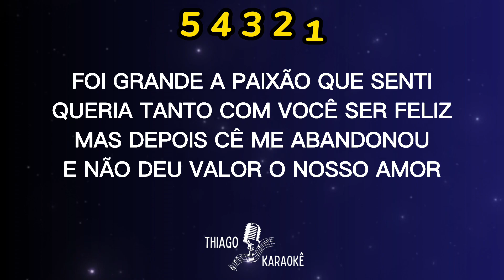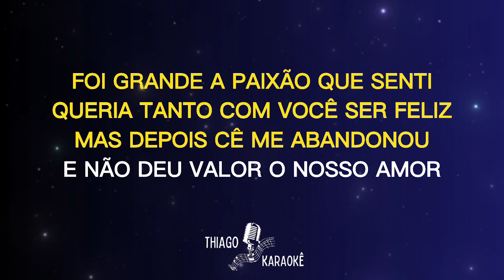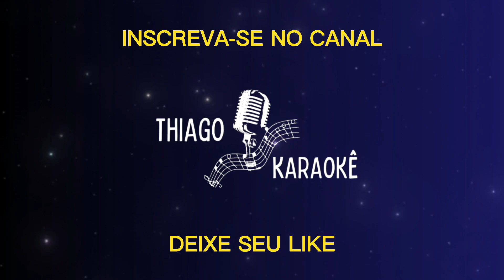KARAOKÊ - SAUDADE E SOLIDÃO - VITOR FERNANDES